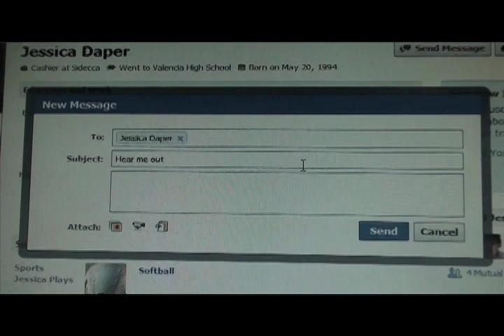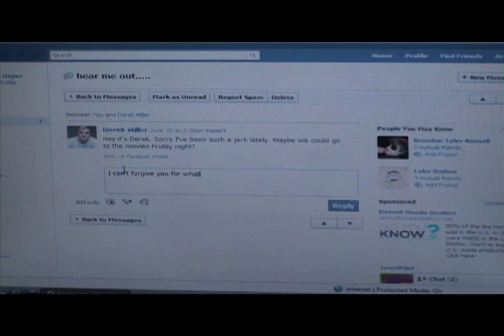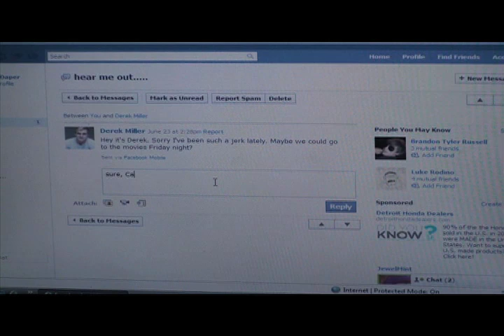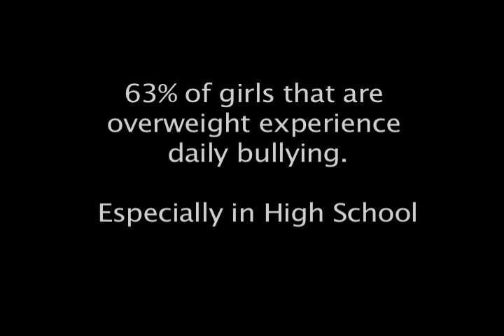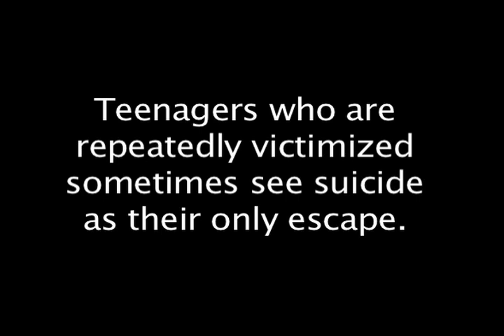Weights Not The Problem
Help us take stand against Bullying!